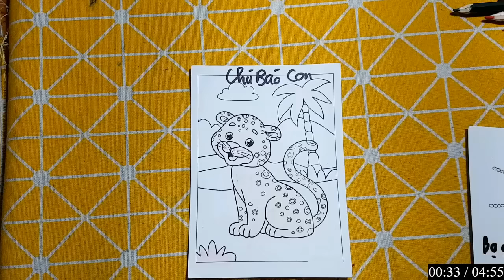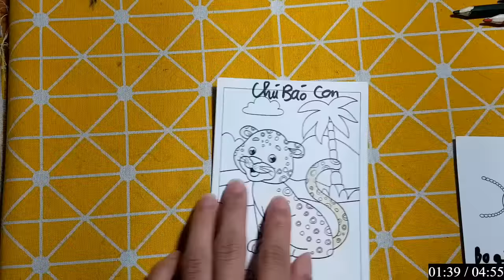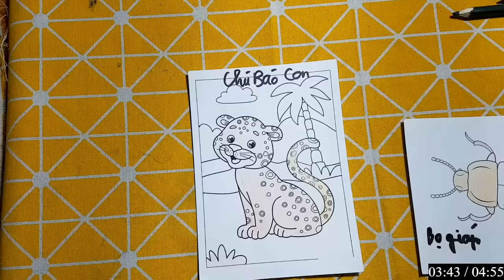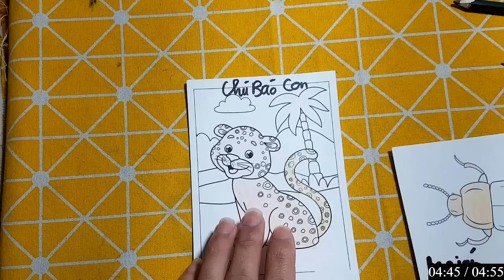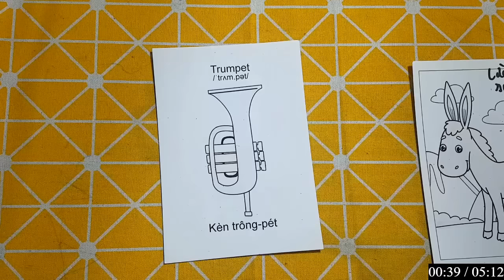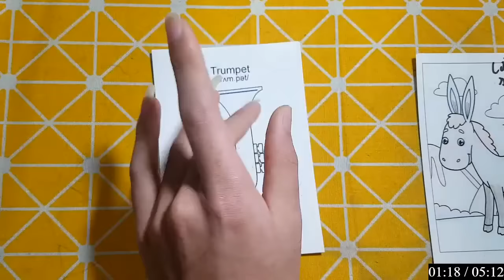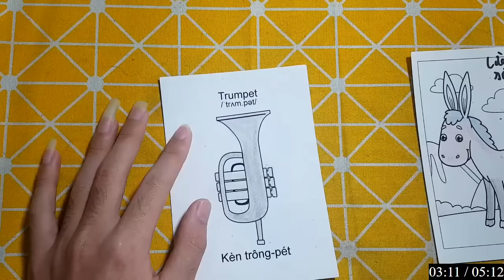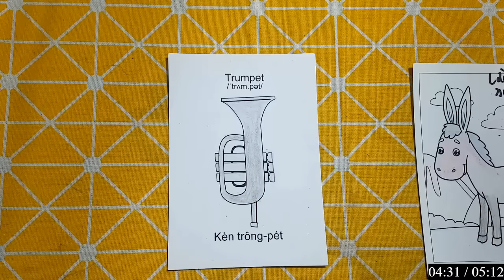Repair man | Hướng dẫn cách vẽ đồ vật, con vật đơn giản bằng giấy: CHÚ BÁO CON NÔ ĐÙA